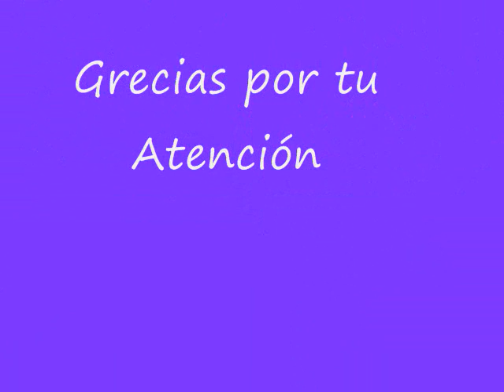Tours a Santa Catalina Monasterio desde Dahab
Disfruta  de tours de un día a Santa Catalina y El Monte de Moisés desde Dahab para ver la mejor vista del mundo. Además, contempla la naturaleza montañosa. Las actividades que puedes hacer allí son innumerables. Visitar el Monasterio de Santa Catalina, que es uno de los monasterios más antiguos de Oriente Medio Traslado desde su hotel en vehículo con aire.  Reserva el tour a Santa Catalina desde Dahab con All Tours Egypt.